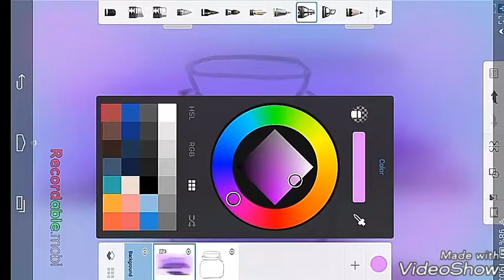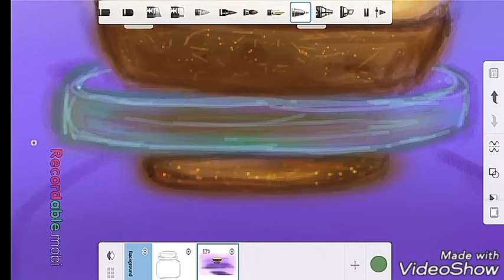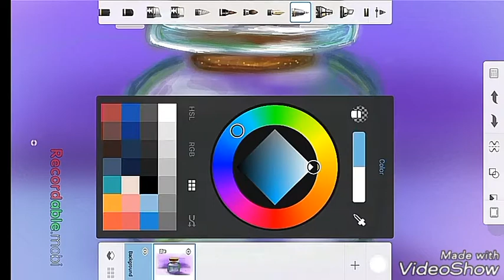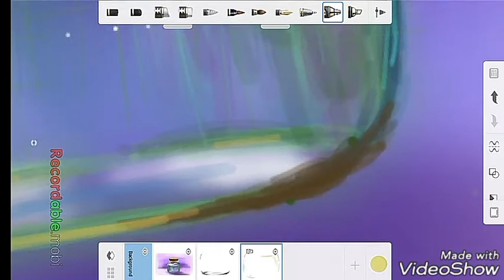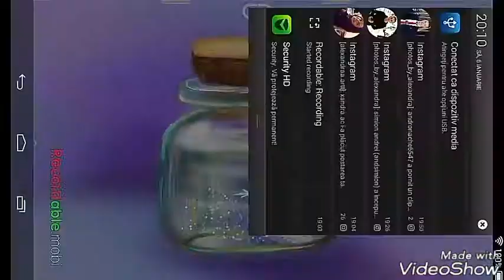How to Paint Glass Jar/Bottle in Digital Way - SpeedPaint(like in photoshop)